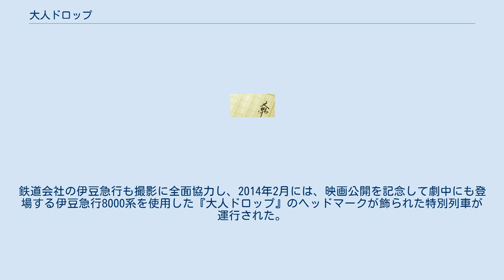大人ドロップ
『大人ドロップ』（おとなドロップ）は、小学館より発行された樋口直哉による小説、およびそれを原作とした日本映画。
 子供から大人へ変わろうともがく高校生の姿を描いた青春物語。
大人になった主人公が高校生の頃のとある夏の記憶を思い巡らせていく。
 漫画家の浅野いにおが小説のカバーイラストを手がけている。
 2014年4月4日公開。
監督は飯塚健。
主演は池松壮亮、ヒロインは橋本愛。
 静岡県の高校に通う由は、一学期の終わり頃友人の始から同じクラスの杏と一緒に出かけたいが緊張するため代わりに誘うよう頼まれる。
シャイな由は、気兼ねなく話せる女子・春が、杏と友達だったことから始の願いを打ち明けて彼女づてに誘ってもらいOKの返事をもらう。
次の日曜日、由、始、杏、春の4人で出かけるはずが待ち合わせ場所で由と始が杏とのやり取りで彼女を不機嫌にさせてしまい計画は無駄に終わってしまう。
始は杏に謝罪して仲直りできたが、由は杏と微妙な距離が生まれてしまい謝罪できないまま夏休みを迎えてしまう。
 夏休みになって数日後、始から「杏が夏休み中に高校をやめるらしい」と伝えられた由は驚き、後日彼女に手紙を出して会って謝ろうとする。
和歌山県で過ごす彼女から後日由に返事の手紙が届くが、詳しいことが分からないまま別れの言葉が書かれていた。
内容は違うものの始にも杏からの手紙が届いており、彼女との突然の別れに由も始も気持ちの整理がつかない。
 数日後由と始は、「和歌山の海辺のどこかで過ごしている」というおぼろげな情報だけで杏に会いに和歌山へ向かう。
由と始は電車を乗り継ぎ、和歌山のとある駅から徒歩で山を越えてなんとか杏がいる場所を見つけて再会する。
杏から両親が離婚して今は、親しい知人女性とのんびりと過ごしていることなどを聞かされた由と始。
由は杏と2人で話し彼女が好きな肝油ドロップを2人で食べた後、早く大人になりたいと言う杏に由は「俺なんかより大人だよ。キレイになった」と告げる。
 杏に好きだと伝えられないまま帰宅した由は、その後家でダラダラと過ごし夏休みも後半を迎え、春から縁日に誘われる。
始と2人で杏に会いに行ってきたことを打ち明けた由は、春から彼女に好意を持っているのか問い詰められるが曖昧にごまかす。
数日後、杏から電話で親しい人が亡くなったことを聞かされた由は、居ても立ってもいられず1人で再び彼女のもとに訪れる。
杏と会話をする由は、夏休みが終わったら彼女が東京に引っ越すことを聞かされるが、結局彼女に好きだと告げられないまま夏休みが終わりを迎える。
 撮影は2013年6月に静岡県の河津町、伊東市、東伊豆町、下田市などで行われた。
鉄道会社の伊豆急行も撮影に全面協力し、2014年2月には、映画公開を記念して劇中にも登場する伊豆急行8000系を使用した『大人ドロップ』のヘッドマークが飾られた特別列車が運行された。